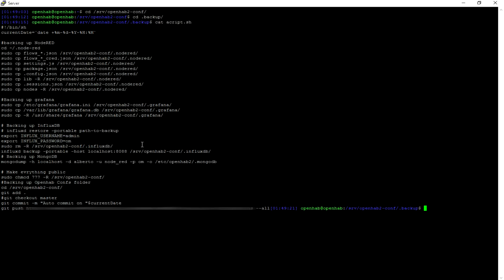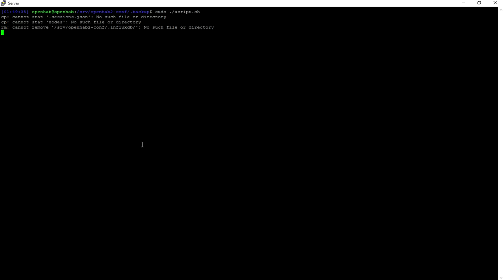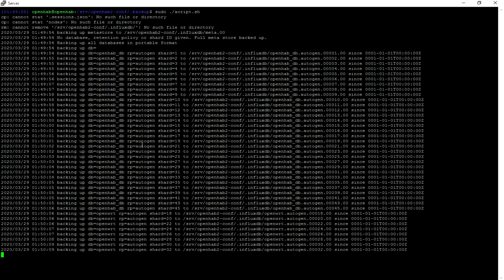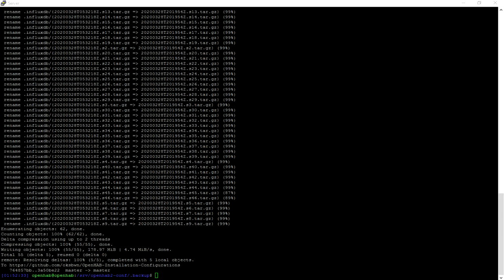Automated Home Automation System backup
This video is a demonstration of the backup script (shell) that I have created to backup my home automation system. The  script takes care of backing up OpenHAB, InfluxDB, Grafana and  mongoDB.

Thanks
Team WG